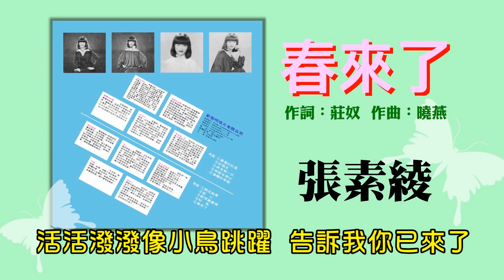張素綾 春來了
收錄於 “濃濃的秋/開花結果” 專輯中, 1978年4月出版, 新黎明唱片發行, 唱片編號: SLM-5072
春來了
作詞：莊奴  作曲：曉燕
陣陣花香吹進我懷抱  告訴我春來了
雙雙對對鳥兒上樹梢  告訴我春已來了
要歌唱歡笑  把春天擁抱
要努力創造  趁著我們正年少
陣陣歌聲唱得多美妙  告訴我你來了
活活潑潑像小鳥跳躍  告訴我你已來了